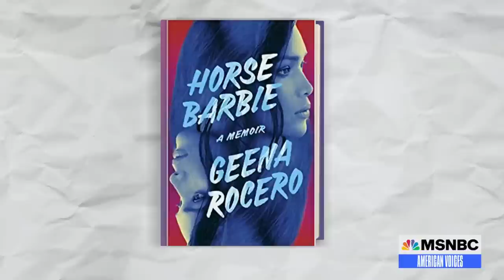Geena Rocero: 'Visibility is just one part of this equity conversation'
It’s Pride Month but that hasn’t stopped Republican lawmakers from going after LGBTQ rights. In the latest attack, Texas joined 19 other states in banning gender-affirming care for transgender youth. But the transgender community is fighting back by sharing their stories. Among them is Geena Rocero, a director, producer, and transgender rights advocate who just released a memoir entitled “Horse Barbie.” She joined American Voices with Alicia Menendez to discuss her journey.